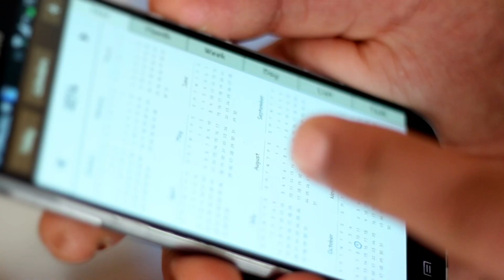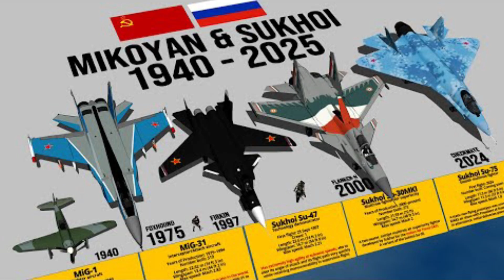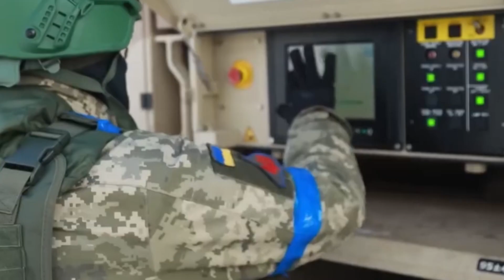Sukhoi Su 35 | Iran May Acquire 35 SU-35 Jets With Missiles for Strikes on Israel